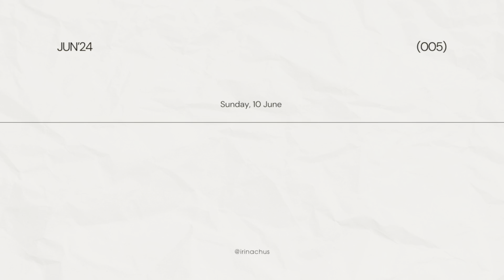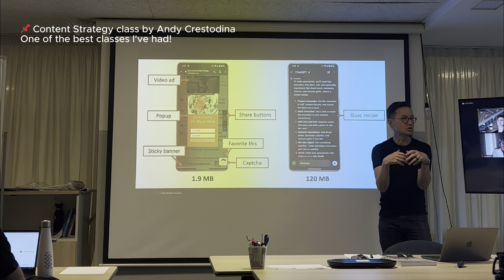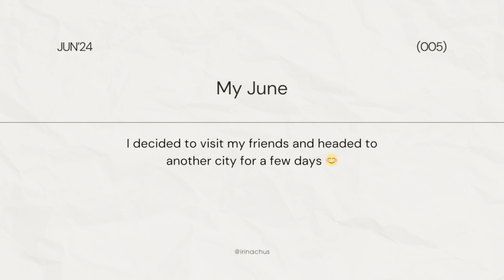Exchange Student Diaries: My Life in Barcelona | Harbour.space University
Hellowwww!

I'm Irina Chus, an international student in Bangkok, and our university offers an opportunity to study in Barcelona and Bangkok. I took advantage of this program for one class and decided to visit Europe this summer.